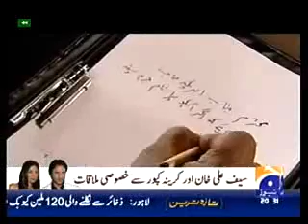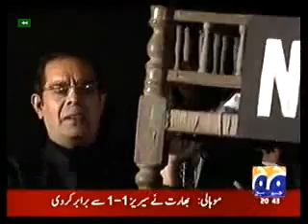Ham Sab Umeed Say Hain_12_dec_09(siasat dot pk)03.flv